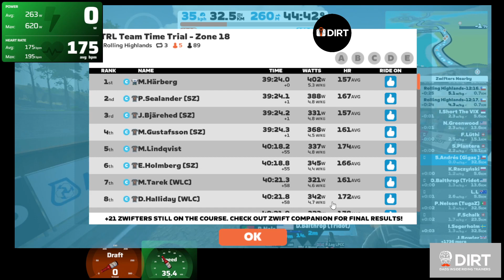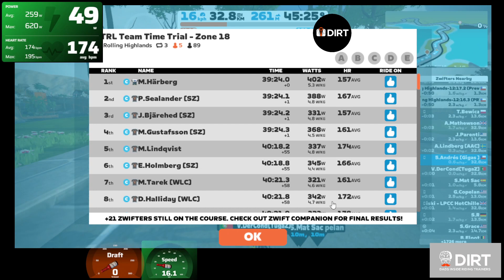Zwift TTT WTRL Team Time Trial Zone 18 FRAPPE on Rolling Highlands in Scotland